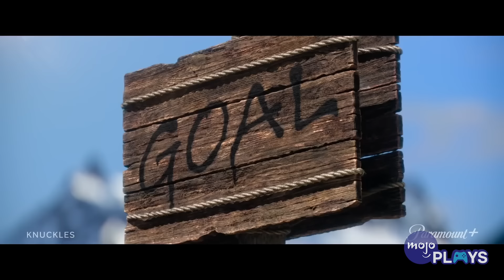Every Upcoming Video Game Movie and TV Adaptation in 2024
Get ready for an epic year as a slew of video game adaptations grace our screens! Welcome to MojoPlays, and today, we’re taking a look at all of the video game movie and TV adaptations we’ll be seeing in 2024! Our list includes “Fallout” (2024), “Knuckles” (2024), “Borderlands” (2024), “Devil May Cry” (2024) and more! Which movie or show are you looking forward to the most? Let us know down in the comments!